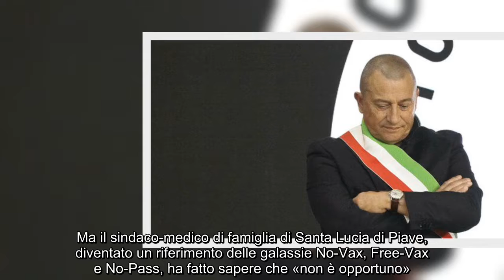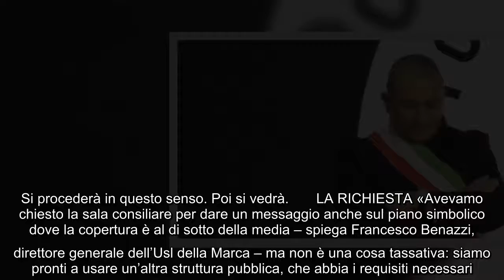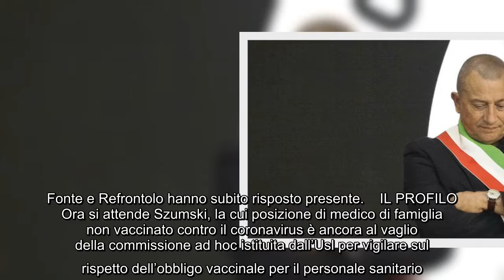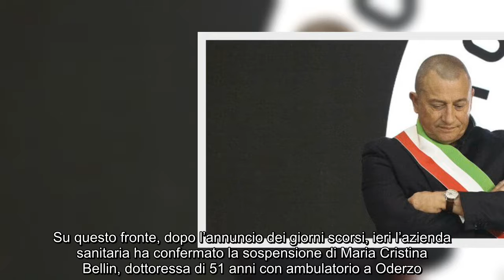Municipio per il vax day, Szumski nega la sala all'Usl: «Un'altra struttura? Facciano domanda scritt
Municipio per il vax day, Szumski nega la sala all'Usl: «Un'altra struttura? Facciano domanda scritta»